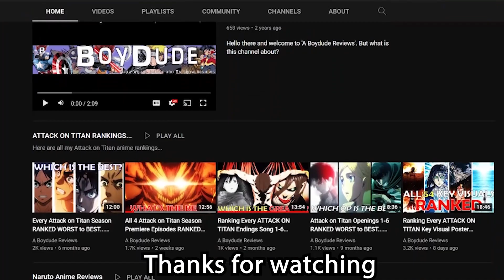BREAKING NEWS: The Final Season Part 3 CONFIRMED for 2023 as Attack on Titan "FINAL EDITION"...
WOW! Wasn't expecting this. So, MAPPA will ADAPT the last 9 chapters as "The Final Season Final Edition" on NHK in 2023? Episode 88 is coming...